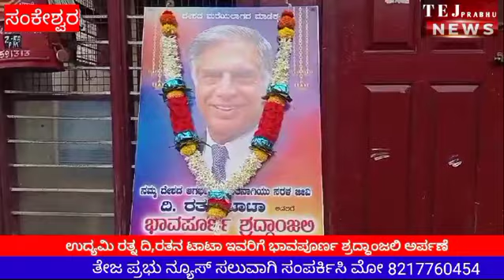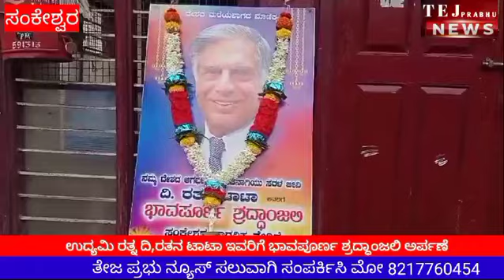ಉದ್ಯಮಿ ರತ್ನ,ದಿ ರತನ ಟಾಟಾ ಇವರಿಗೆ ಭಾವಪೂರ್ಣ ಶ್ರದ್ಧಾಂಜಲಿ ಅರ್ಪಣೆ